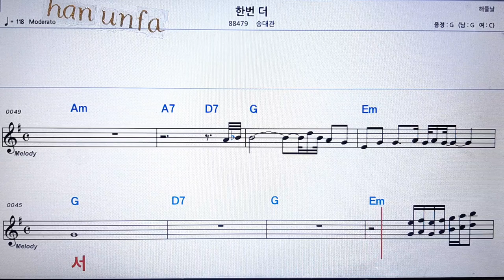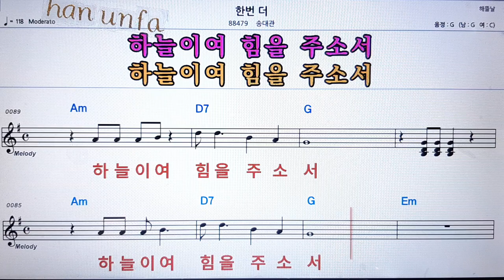한번 더/송대관💋노래방 반주*기타 코드 악보*가라오케💖Karaoke*Sheet Music*Chord*MR